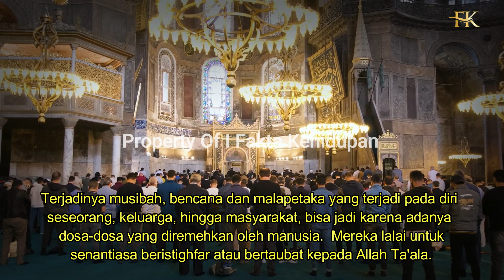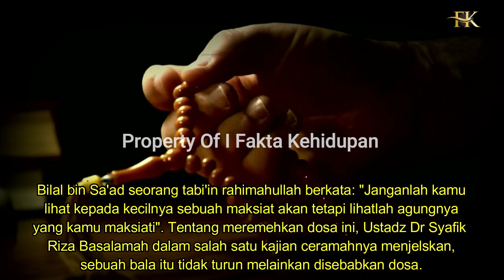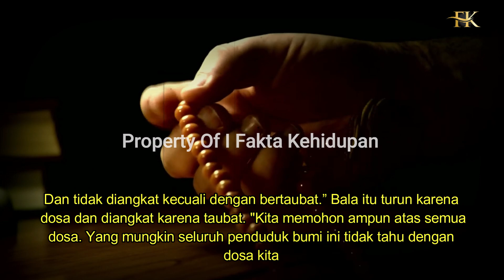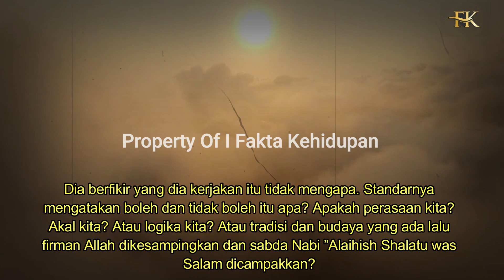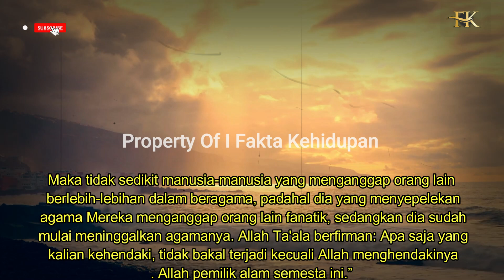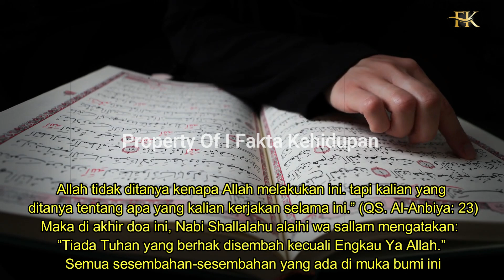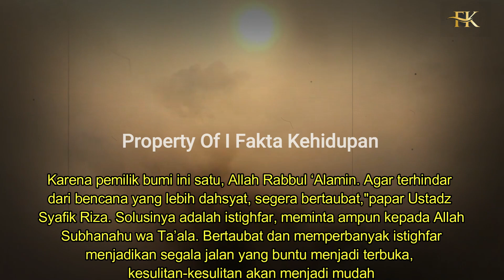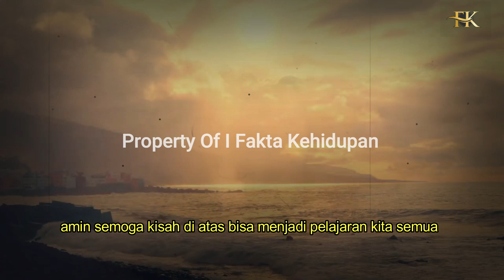MENGERIKAN !! TERJADINYA MUSIB4H KARENA MEREMEHK4N DOSA , TERNYATA SEMASA HIDUP LAKUKAN INI ...